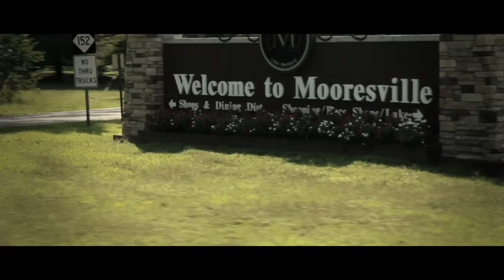Colt Ford - Drivin' Around Song ft. Jason Aldean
Music video by Colt Ford performing Drivin' Around Song.